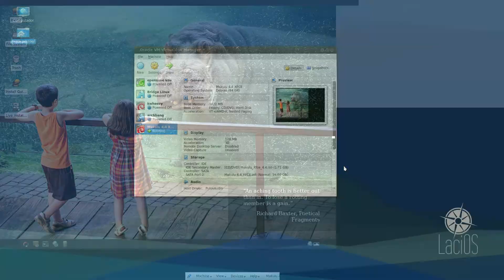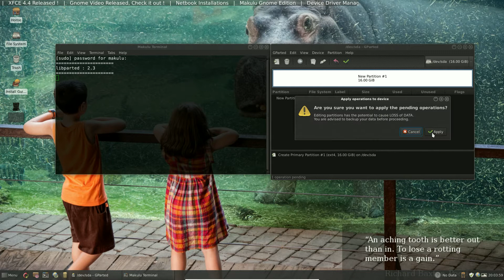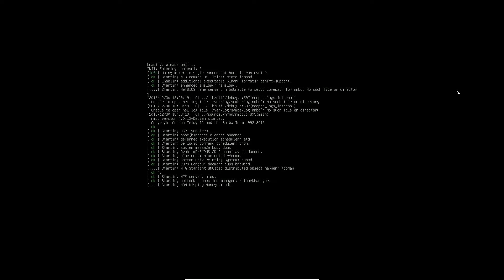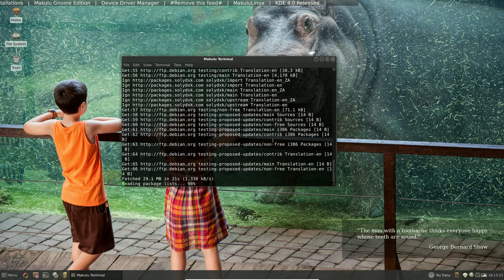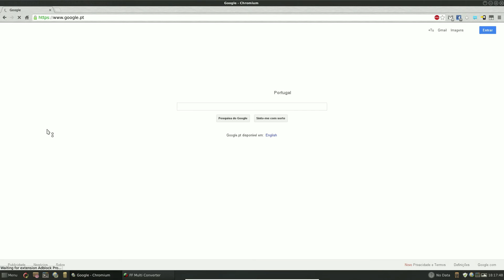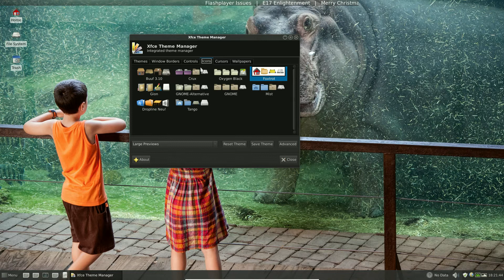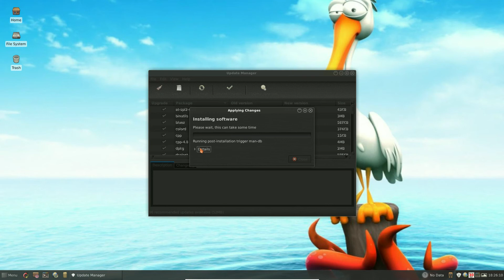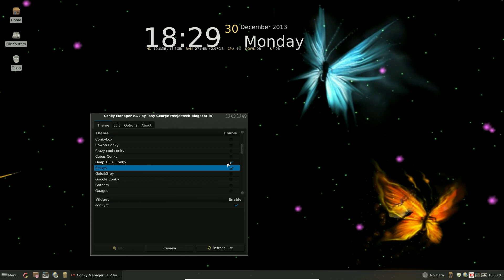Makulu 4.4 XFCE baseado em Debian Testing